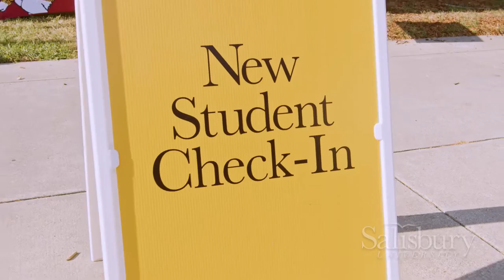New Sea Gulls Arrive on SU’s Campus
Today, Salisbury University opened its doors to some 1,000 new Sea Gull students and their families for Move-In Day. Orientation leaders, student-athletes and others from across campus, including SU President Carolyn Ringer Lepre, pitched in to greet families and unload students’ belongings into residence halls. This afternoon, during “Survival of Arrival,” students and families learned what the campus and greater community have to offer. SU’s First Flight orientation program continues throughout the weekend.  Welcome, Sea Gulls!